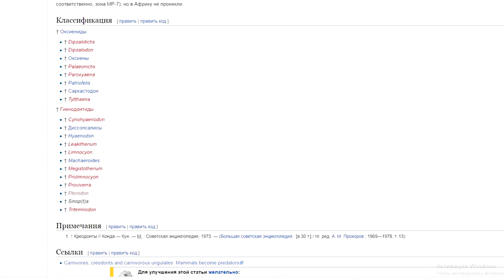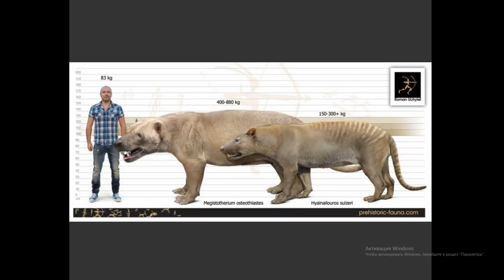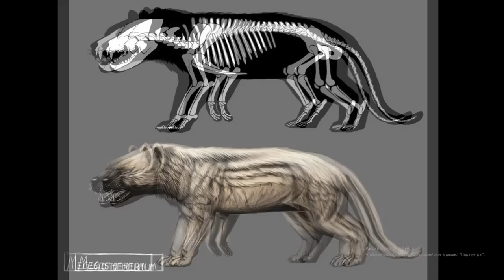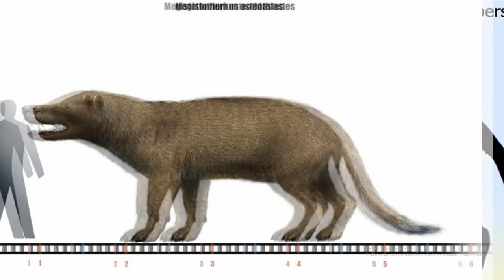Мегистотерий Крупнейший хищник на земле Megistotherium прокачка Jurassic World Игра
Мегистотерий /Megistotherium osteothlastes, можно перевести как  «величайший зверь»  «раздавливающий кости») — гигантское млекопитающее (гиенодонтид). Существовал в раннем и среднем миоцене. Считается одним из наиболее крупных когда-либо существовавших сухопутных млекопитающих-хищников. Представитель отряда креодонтов (Creodonta). Длина тела около 4 м, длина хвоста 1,6 м, высота в холке до 2 м. Вес мегистотерия оценивается в 880—1400 кг.